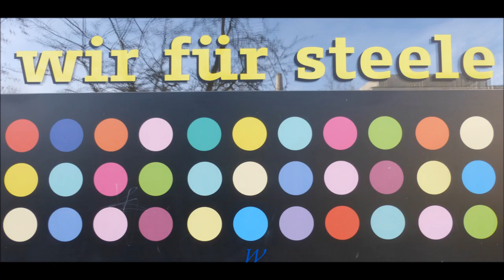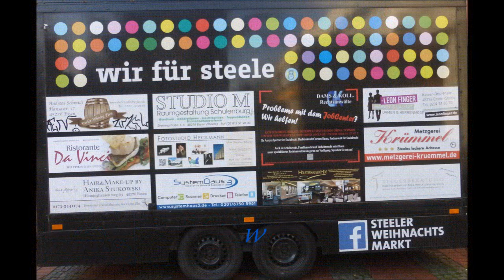1560 * Der Sportler * Danny & The Chicks * Weihnachtmarkt * Kaiser-Otto-Platz * 9 * 07.01.2018